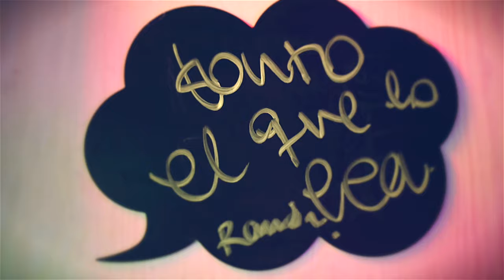La Baronesa Cartagena.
En "La Baronesa" no dejamos de trabajar, casi todos los Sábados tenemos Fiesta del Vinilo por las tardes...
¡¡Larga vida al vinilo!!.